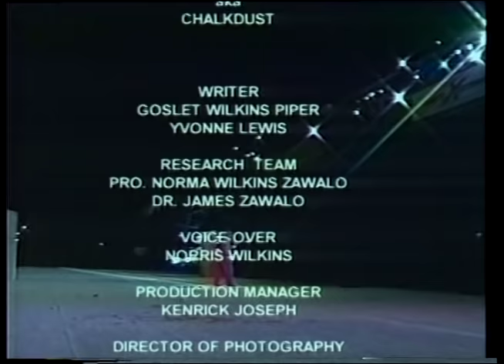Dr. HOLLIS LIVERPOOL aka CHALKDUST "HAEVEN ON ONE SIDE"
Hollis Urban Lester Liverpool, better known as Chalkdust has been singing calypso since 1967. He is a nine-time winner of Trinidad's Calypso Monarch competition, most recently in 2017.

Song: Misconception
Artist: Chalkdust

Song: Heaven On One Side
Artist: Chalkdust

Song: Send Them Back
Artist: Chalkdust

Song: Tribute To Pretender
Artist: Chalkdust

Song:
Artist: Chalkdust

Song: For Kitchener"\'s Sake
Artist: Chalkdust

ARCHIVAL MATERIALS
Courtesy of TTT MEDIA HOUSE

Jeffery Selvon

Carla Parris

CHAPTERS
0:15:58
0:35:43
0:50:22

Special thanks for Video Footage from : CITV LIBRARY; NORYON PRODUCTIONS; GENTLE BEN TV; TTT; CNC3; BBC;  ADVANCE DYNAMICS; MAJOR&MINOR PRODUCTIONS; TV 6 VIDEO LIBRARY;